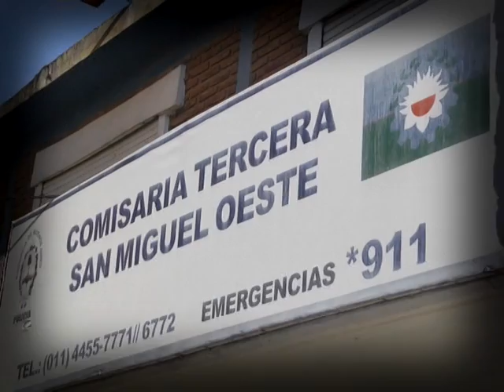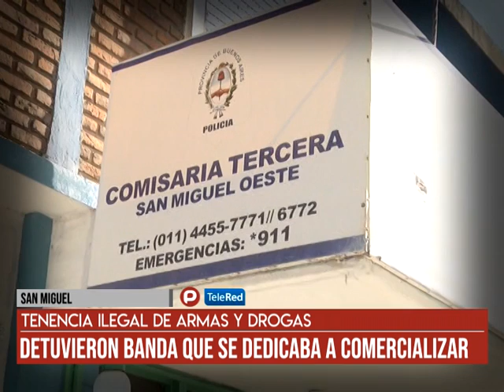San Miguel: Tenencia ilegal de armas y drogas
Detuvieron banda que se dedicaba a comercializar